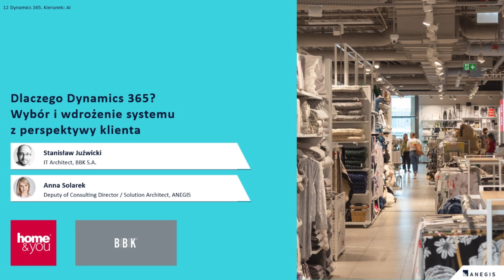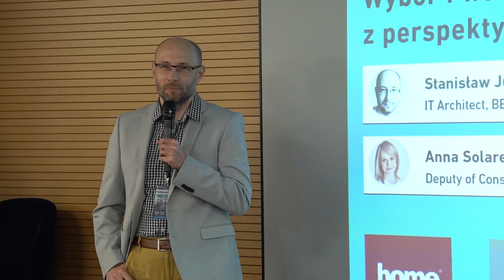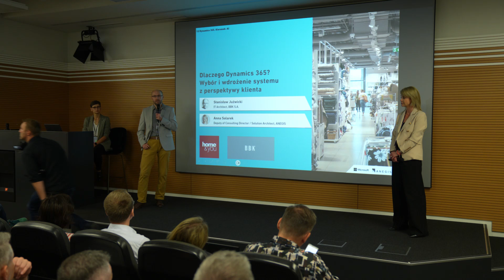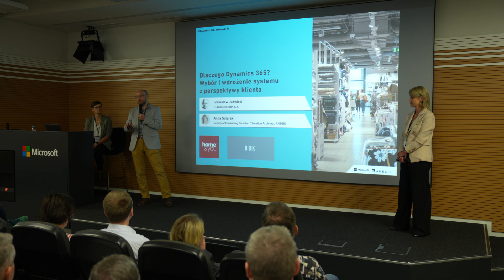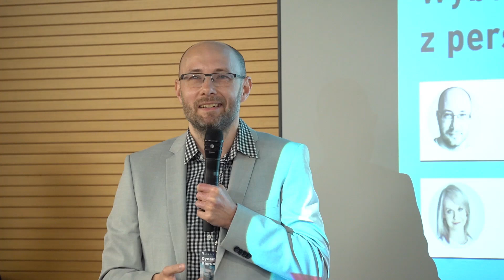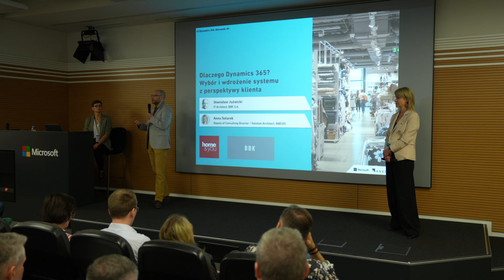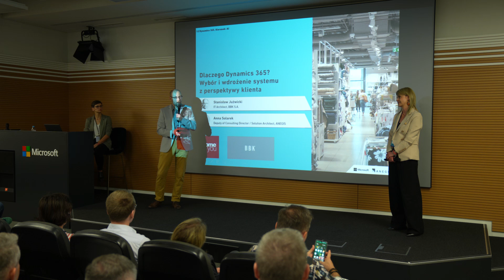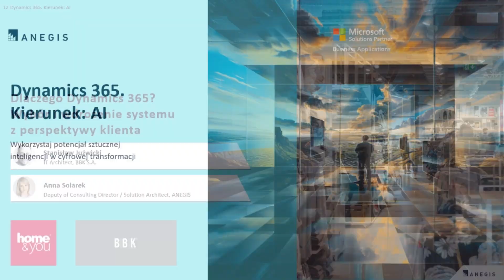Dlaczego Microsoft Dynamics 365? Wybór i wdrożenie systemu ERP z perspektywy klienta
Podczas konferencji Dynamics 365. Kierunek: AI, przedstawiciel firmy BBK, właściciela marki home&you, opowiedział o procesie wdrożenia nowoczesnego i skalowalnego systemu ERP od strony klienta.

Poruszył on temat wyzwań, jakie stały przed przedsiębiorstwem w obliczu dynamicznych zmian w branży retail i modernizacji infrastruktury IT, a także kwestię selekcji optymalnego rozwiązania oraz korzyści dla sektora detalicznego z wdrożenia Microsoft Dynamics 365.

Jeśli jesteś zainteresowany dostępem do nagrań z wszystkich sesji, odwiedź stronę